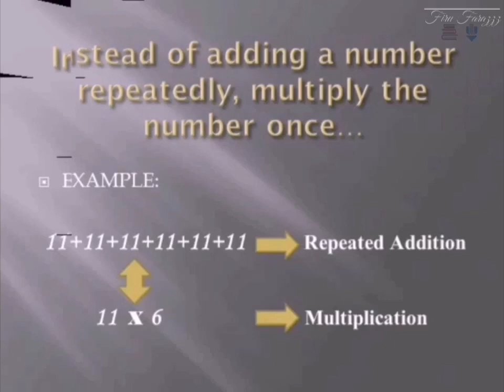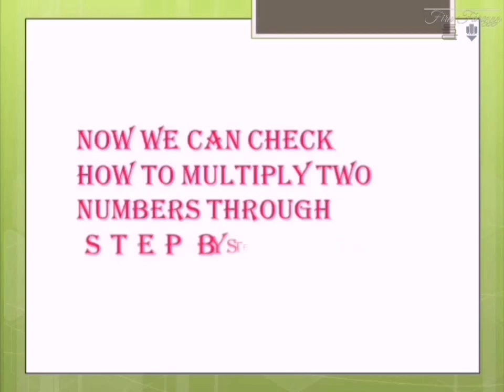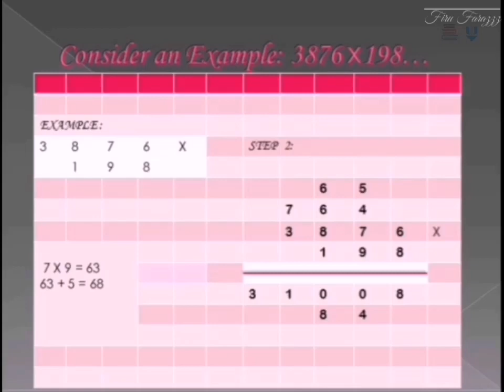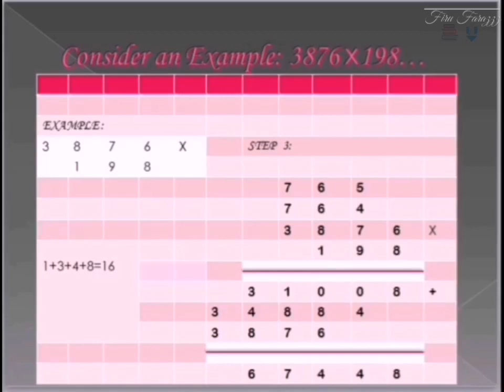V4 # Chapter 1 NUMBER WORLD # STD 5 # PART 4 # Multiplication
* Multiplication table
* Learn how to multiply large numbers
* Simple presentation
...how to multiply 2 numbers?
...multiplication table from 1 to 12
...multiplication  :step by step